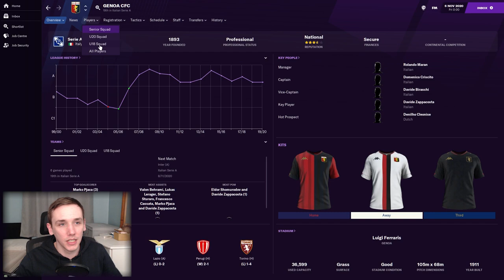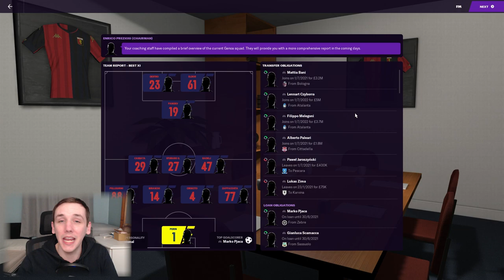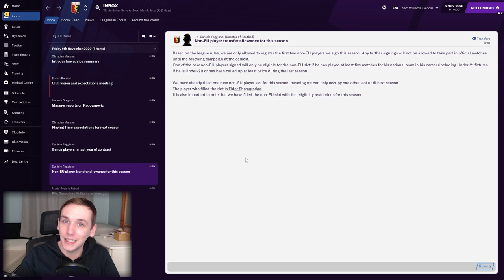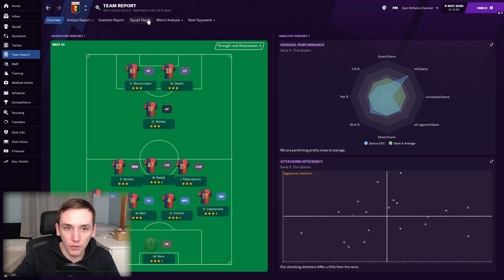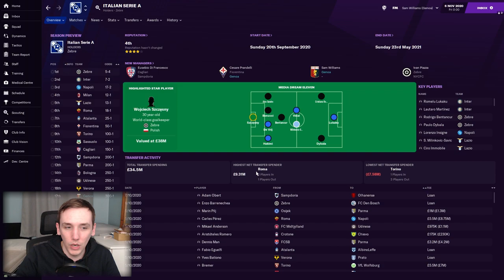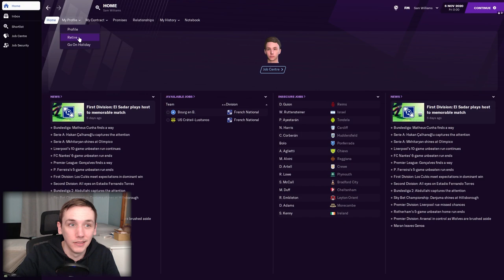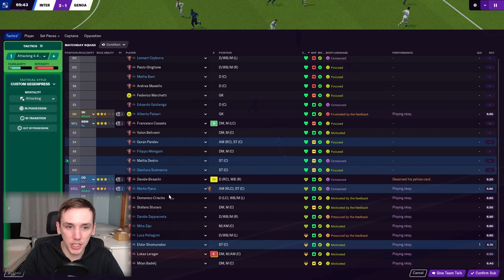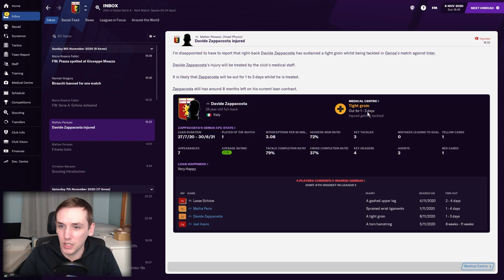FM21 | THE RETURN OF THE SAF CHALLENGE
In today's episode we take a wee trip to Italy to complete our Sir Alex Ferguson challenge over there.

Let's see how we do.